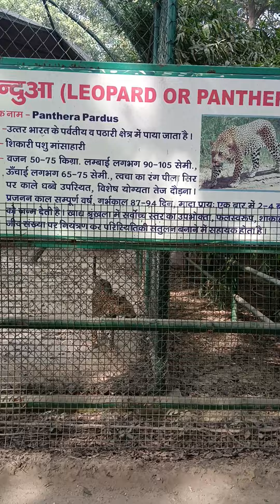kanpur zoo || Leopard in kanpur zoological park